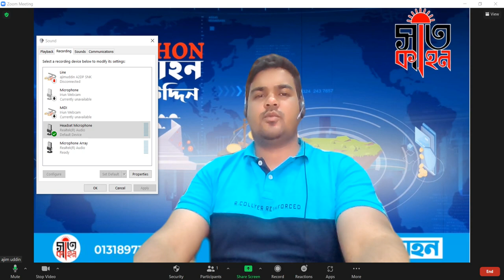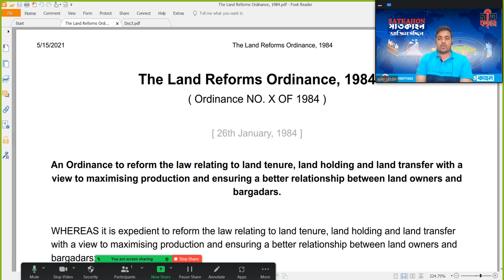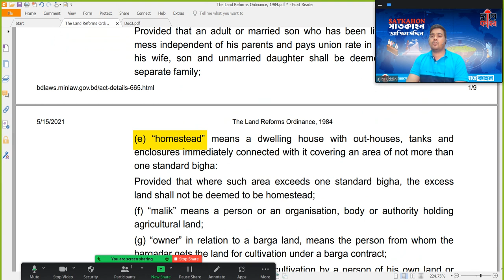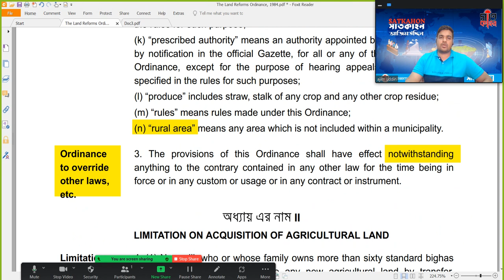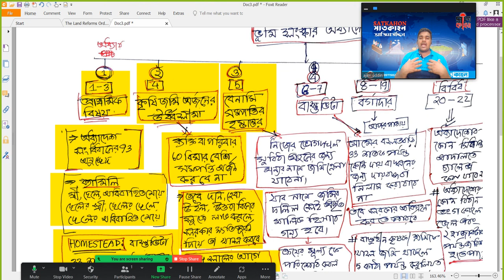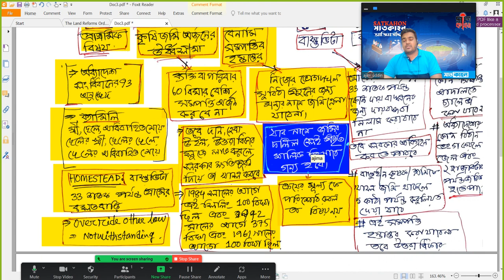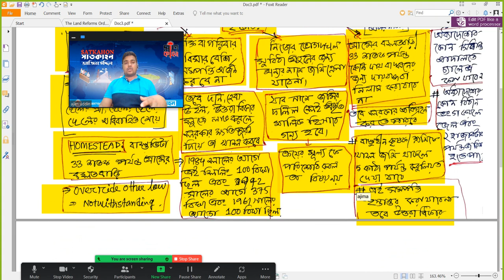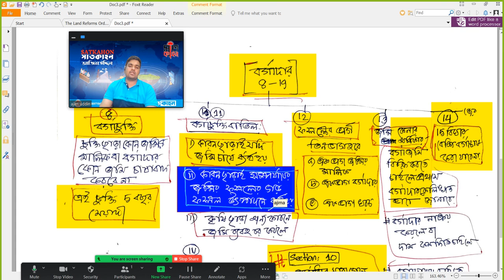land reform ordinance